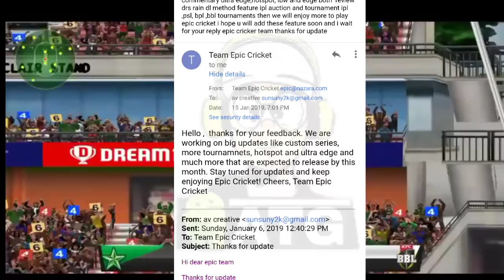🔥 MeGa Update - CUSTOM SERIES MODE & More - Full Information|Epic Cricket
MY mail For any quires

VIDEO : Content has been taken under fair YouTube policy and usage
Any queries can contact at mail

Channel is Mostly Based for Cricket gaming videos & Editing & Gameplay review & Update